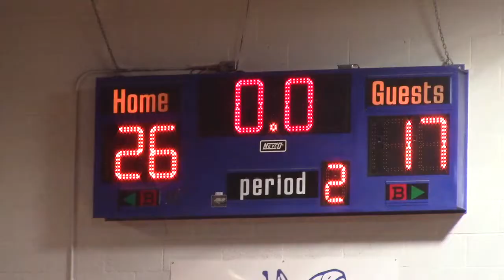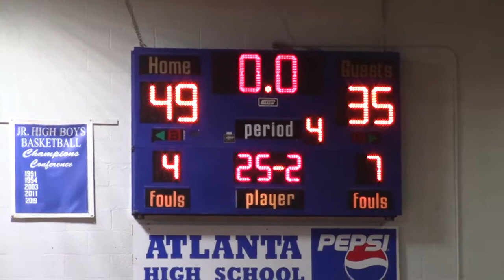Brashear JH Boys Basketball vs Atlanta October 19, 2021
211019AtlantaJHB